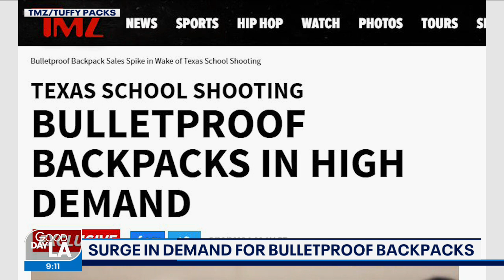Surge in bulletproof backpack sales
Three companies are selling bulletproof backpacks and all claim a surge in sales in the wake of the Texas school shooting